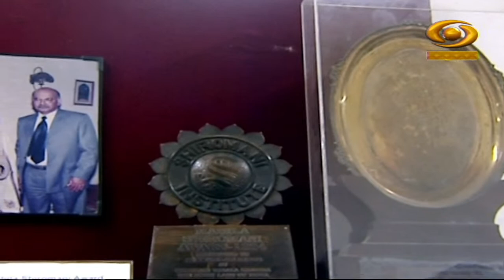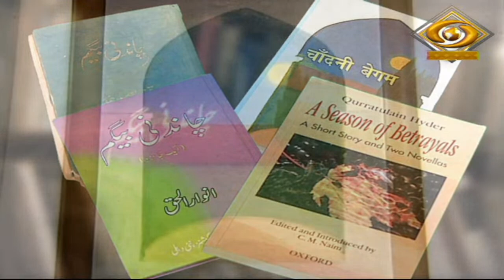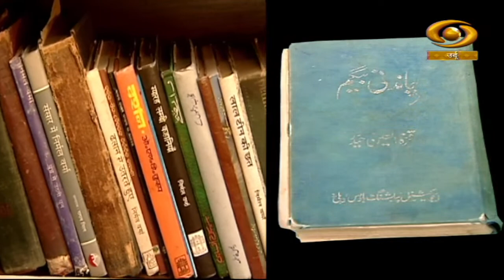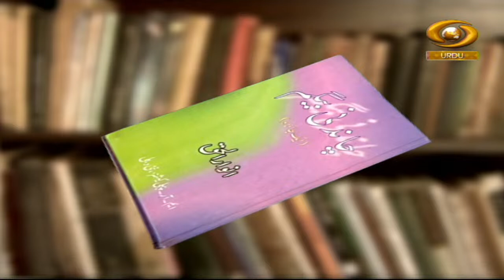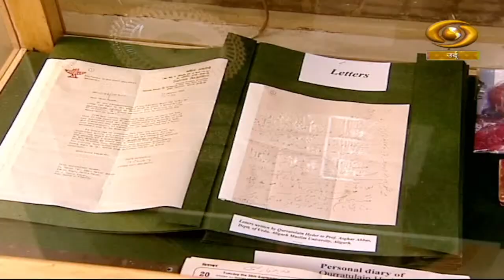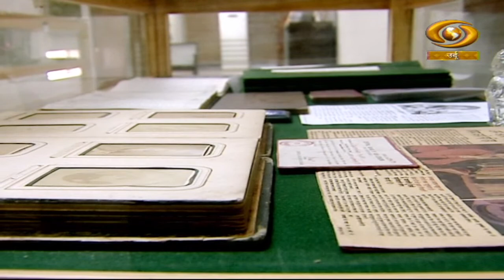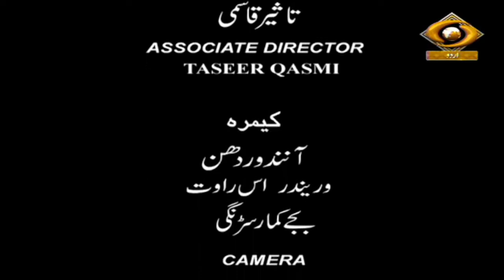Urdunama | उर्दूनामा | DD Urdu | Episode-13 | October 29, 2022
Our Chat Show programme Urdunama on DD Urdu.